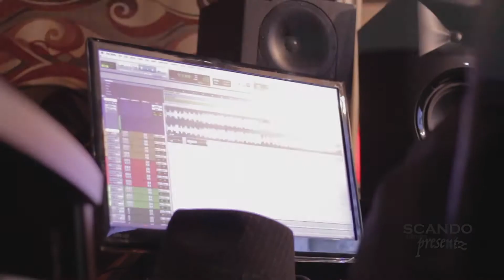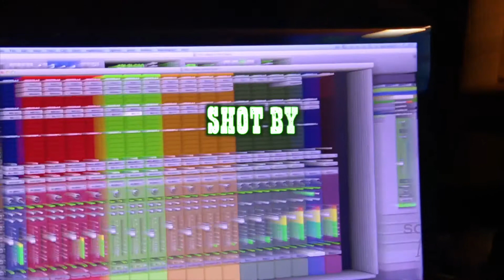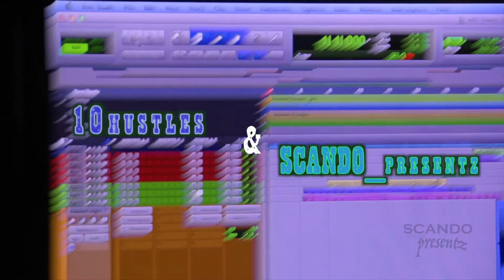Lil Benz in the studio with K Plus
Studio Session